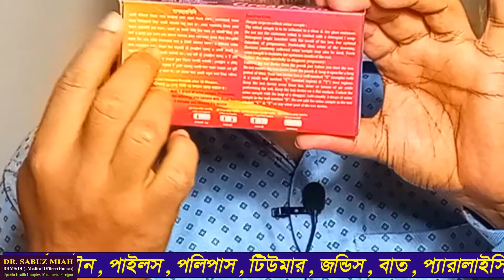প্রেগনেন্সি টেস্ট স্ট্রিপ ব্যবহারের সঠিক নিয়ম || Pregnancy Test Tips at Home || Dr. Sabuz Miah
গর্ভধারণের পরীক্ষা কখন করাবেন?|| পিরিয়ড মিস হলে কখন ইউরিন টেস্ট করানো উচিত?|| কখন গর্ভধারনের পরীক্ষা করানোর সঠিক সময়?|| Home Pregnancy Test|| Dr. Sabuz Miah

গর্ভধারণের চেষ্টা চলাকালীন সময় নারীরা জানতে চান কখন প্রেগন্যান্সি টেস্ট করাবেন? পিরিয়ড মিস হওয়ার পর কত দিন অপেক্ষা করা উচিত? গর্ধাধারণের পরীক্ষা করার সঠিক সময় ও উপায় কি? আজকের ভিডিওতে বিস্তারিত আলোচনা করা হয়েছে। চলুন শুরু করা যাক।

১। গর্ভাধারণের পরীক্ষা করার সঠিক সময় কখন?
২। পিরিয়ড মিস হওয়ার কতদিন পরে পরীক্ষা করানো উচিত?
৩। গর্ভধারনের পরিক্ষা করার জন্য কোন পদ্ধতি ব্যবহার করা উচিত?
৪। হোম প্রেগন্যান্সির টেস্ট করার সময় কি কি বিষয় খেয়াল রাখা উচিত?
৫। সকালে না সন্ধায় হোম প্রেগন্যান্সির টেস্ট করানো উচিত?
৬। পিরিয়ড মিস হলে কতদিন অপেক্ষা করে তারপর হোম প্রেগন্যান্সির টেস্ট করানো উচিত?
৭। কখন প্রেগন্যান্সির টেস্ট করালে সঠিক ফলাফল পাওয়া যায়?
৮। When Should Take a Home Pregnancy Test after Missed Period?
৯। How to Get Accurate Result in Pregnancy Test Kit?
১০। Right Time for Pregnancy Test.

*For Appointment, Homeopathic Medicine Purchase and Homeopathic Blogs*

চেম্বারের ঠিকানা: Chamber Address:
Roja Homeo Health care
Dr. Sabuz Miah
379, Vi Bon Monjil, Dokkhin Bondor, Hospital Road, West side of Dhan Hata, Mathbaria, Pirojpur.
রুগি দেখার সময়: Consulting Hour:
3pm–8pm
ফি দিয়ে যারা চিকিৎসা করবেন কেবল তাদের জন্য আমার মোবাইল নং ০১৯১৩৭৫০৩৭২, ০১৭৯৬৩৭০৭৯৬ (দয়া করে কেউ চিকিতসা না নিলে অযথা ফোন করে ডিসটার্ব করবেন না।)

রোগী দেখার ফিঃ Consultation Fees:
ফিঃ বাংলাদেশ- ৫০০ টাকা আর বাংলাদেশের বাইরের- 10$ USD

Thanks & Regards
Dr. Sabuz Miah